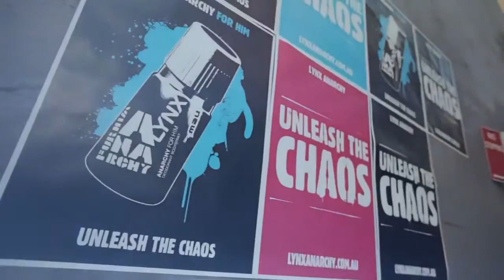[디지털마케팅] LYNX: 훔쳐보는건 전세계 어디에나...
LYNX: Anarchy Deodorant The World's First Invisible Ad. 링스는 유명한 남성 데오드란트 브랜드이지요. 자사의 브랜드 처럼 보이지 않는 것을 보여주는 메시지를 전달하는데는 탁월합니다. 링스는 신기한 기술을 이용하지만 그렇다고 최신 테크놀러지를 사용을 하지 않고 훌륭한 캠페인을 만들 수 있다는 것을 매번 보여줍니다. 특수한 컬러만 볼수있는 랜즈로 만든 안겨을 쓰고 건물의 창문을 보면 보이지 않던 흥미로운(?)영상을 볼수가 있습니다. 전세계인 어디나 몰래 훔쳐 보는건 재미있나 봅니다. 아 물론 불법적인건 안되죠. ㅎ